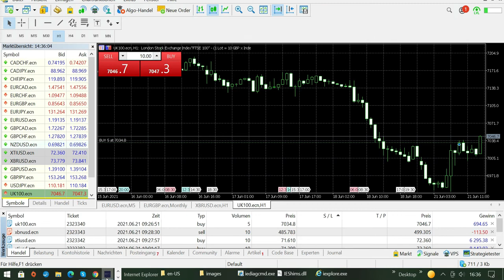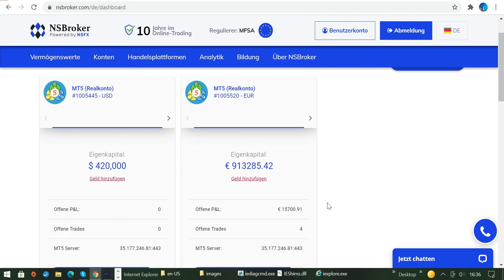Live Trading am Montag im FTSE 100 und im Rohöl